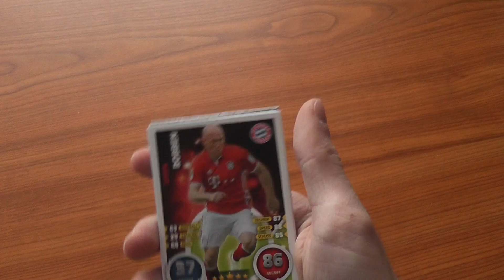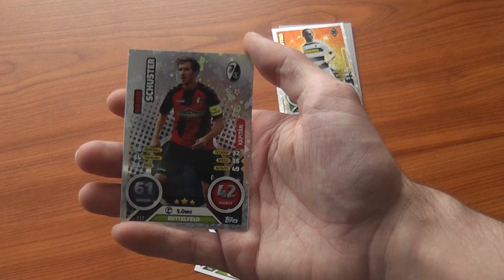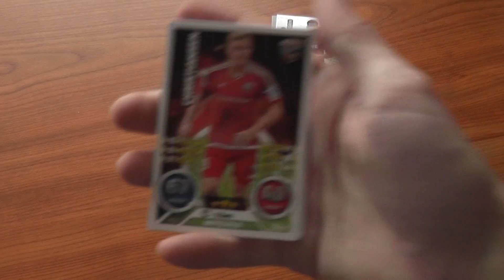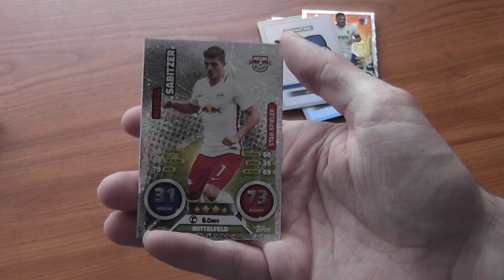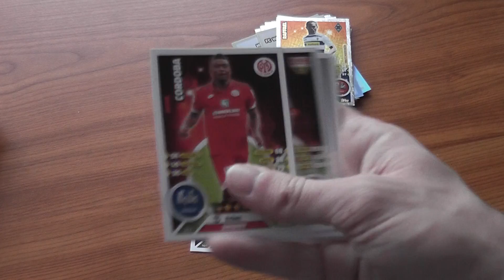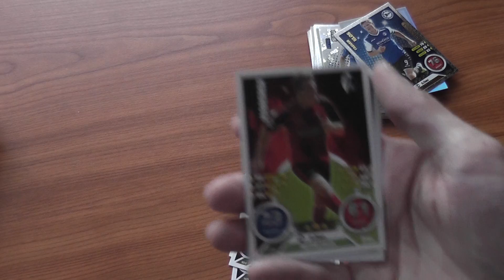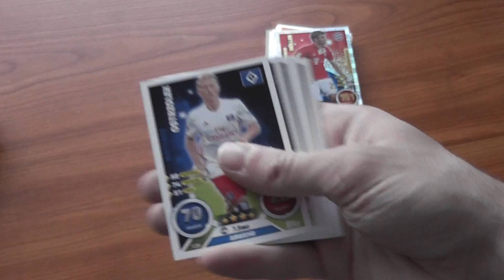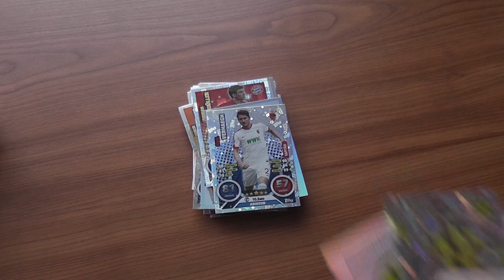Match Attax 2016/2017 Pack Opening #5 - Müller 101 101 !!!